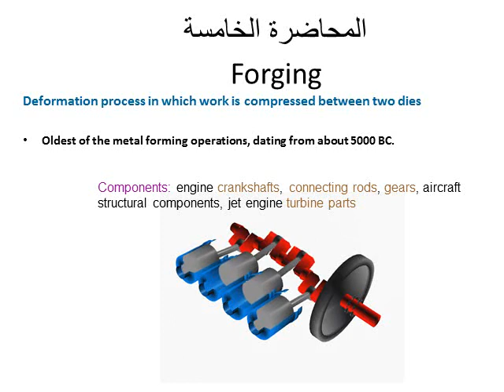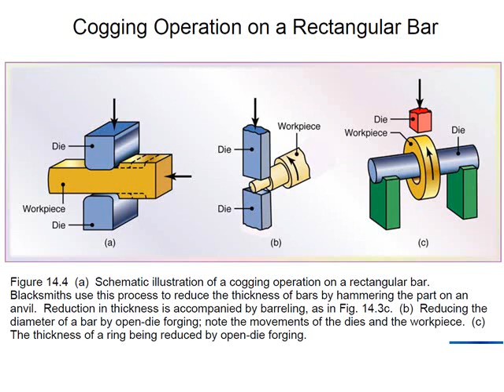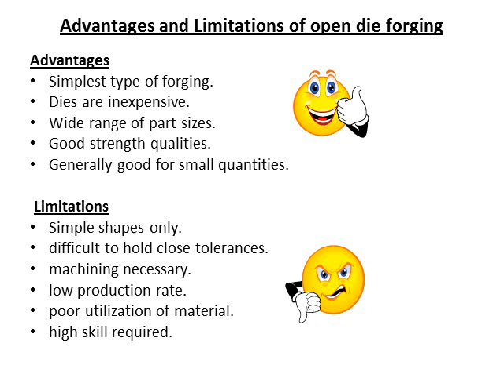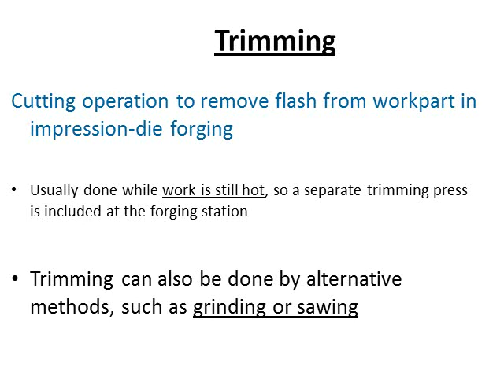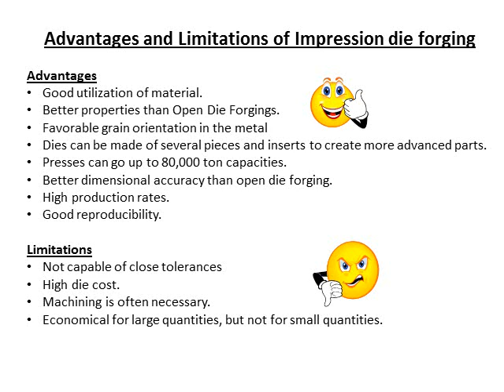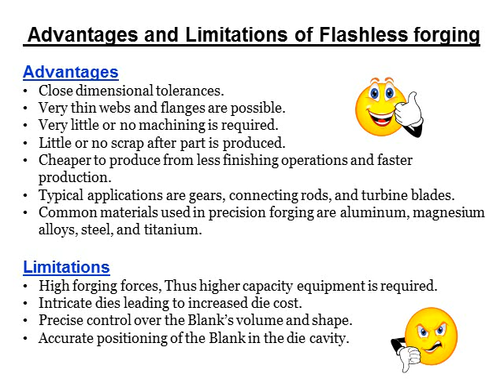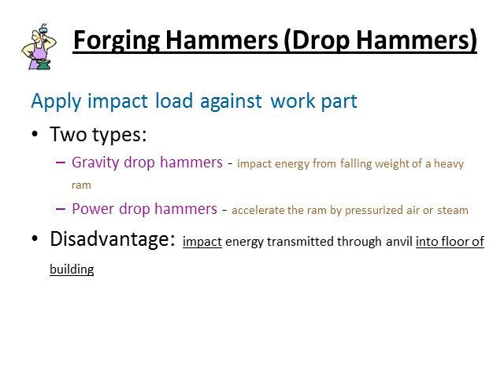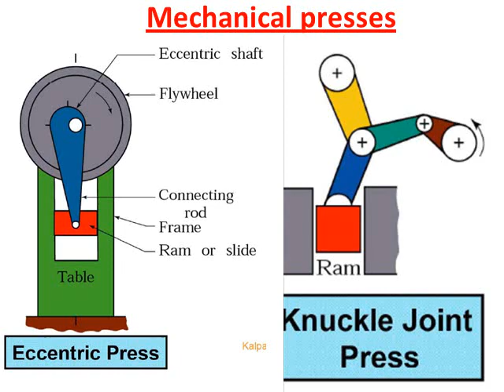Forging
Deformation process in which work is compressed between two dies